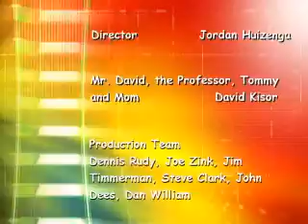Choices are Important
This Musical Memo teachers parents the best way to help their young children to develop self regulation and control over their actions. Visit shop.childreninc.org for more information on Growing Sound and our amazing child development products